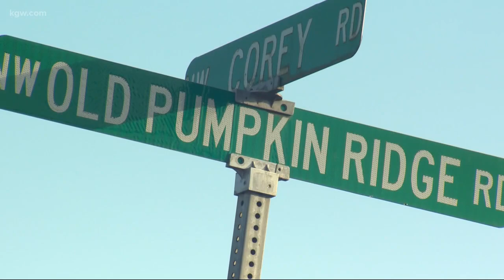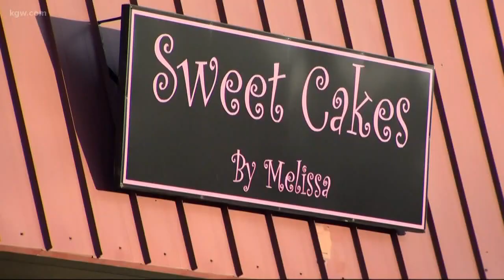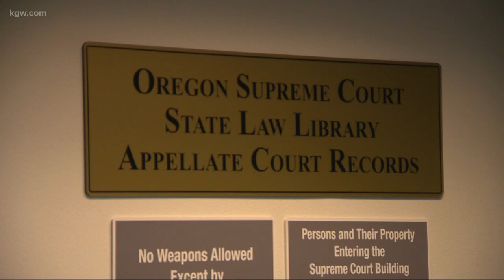Top Stories Sunrise: 1-10-20